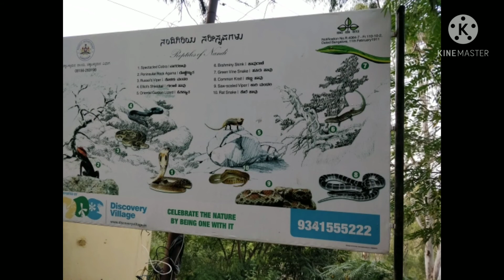Nandi hills Trekking